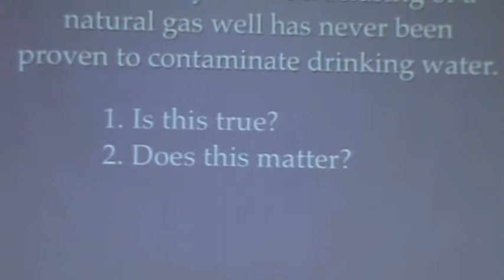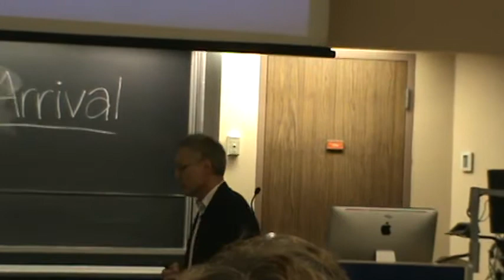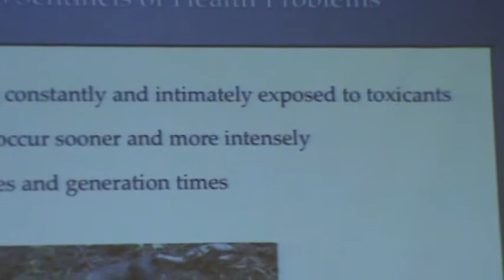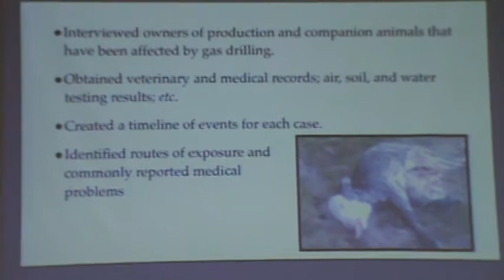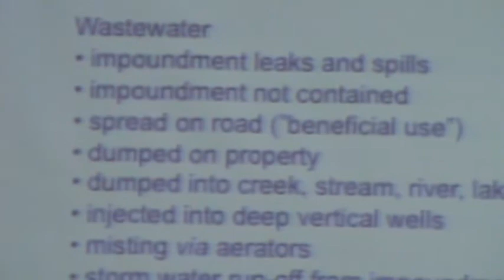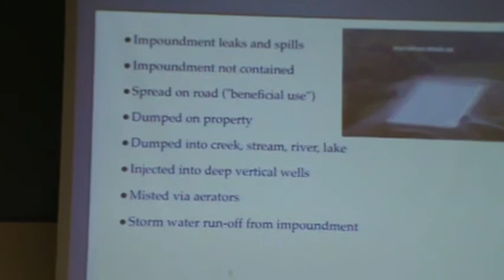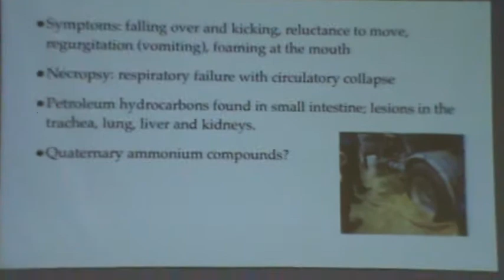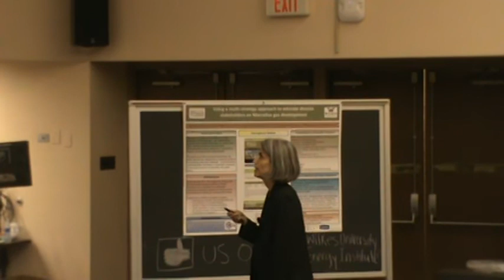Stop fracking 002.MPG Part 2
The possible health impacts of gas drilling on animal and human health will be explored in this program.Presented by Robert Oswald and Michele Banberger